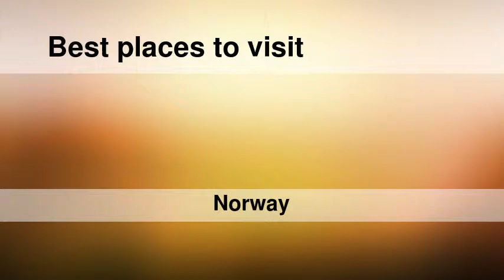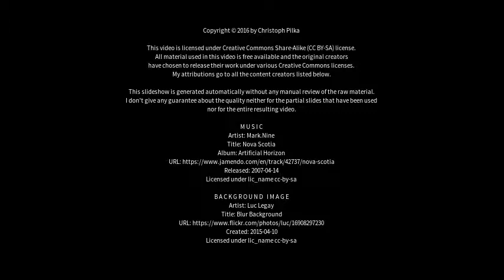Best places to visit